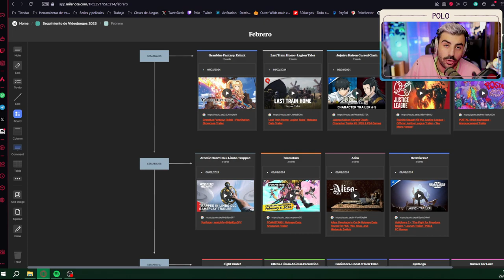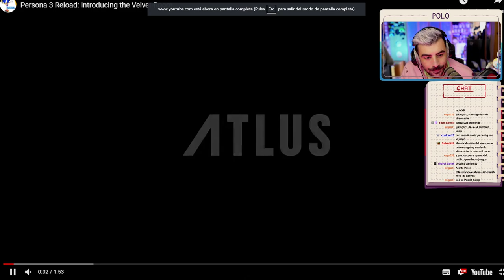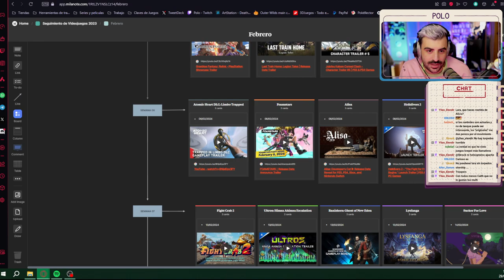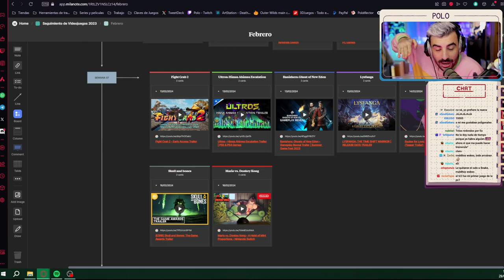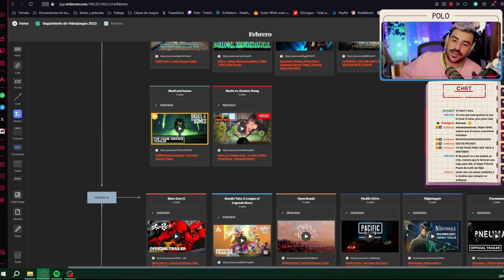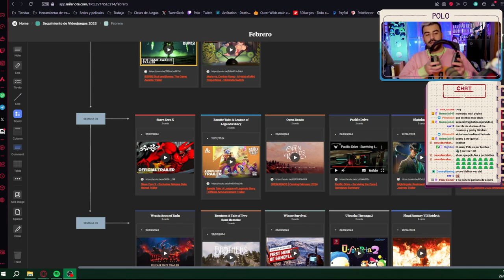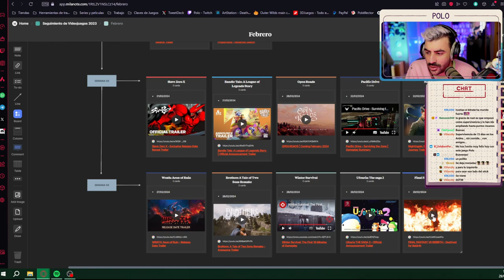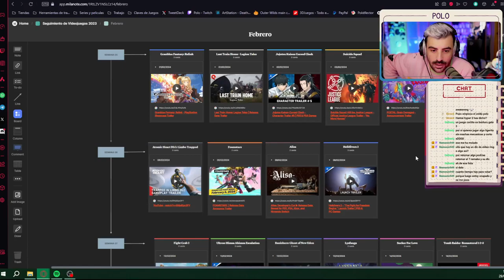LOS MEJORES VIDEOJUEGOS DEL MES🌟FEBRERO🌟2024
OTRAS SERIES EN EL CANAL :
- ALT254
- AKA
- Astronite
- Calisto Protocol
- Cultic
- Cuphead DLC
- Elden Ring
- ElecHead
- Endling: Extinction is Forever
- Falling Out
- Flateye
- Final Fantasy: Crisis Core Reunion
- Fobia
- Forspoken
- Frogun
- GhostWire Tokyo
- God of War Ragnarok
- Gost Song
- Grounded
- GTA San Andreas
- GTA IV:
- GTA V
- Impaler
- Kirby y la tierra olvidada
- Kula World
- LEGO Bricktales
- LEGO Builders Journey
- LifeSlide
- Mario Strikers
- Melatonin
- OlliOlli World
- OneBit Adventure
- Orbital Bullet
- Outlast Trials
- Pentiment
- Pokemon Escarlata
- Prey
- Prey Mooncrash
- Project Zomboid (Servidor)
- Railbound
- Resident Evil VIII DLC
- Rollerdrome
- Sable
- Scorn
- Sifu
- Signalis
- Silt
- Slime Rancher 2
- Sludge Life
- Somerville
- Sonic 1
- Spiderman:
- Splatoon 3
- Stacklands
- Star Wars Jedi: Fallen Order:
- Stonefly
- Strange Horticulture
- Stray
- Swordship
- The Quarry
- Tiny Tina's Wonderlands
- Tinyfolks
- Tinykin
- Toem
- Tunic: https
- Ultra Mega Xtra Party Challenge
- Uncharted 1
- Uncharted 2
- Uncharted 3
- Wavetale
- Wo Long
- Yoshi's Island